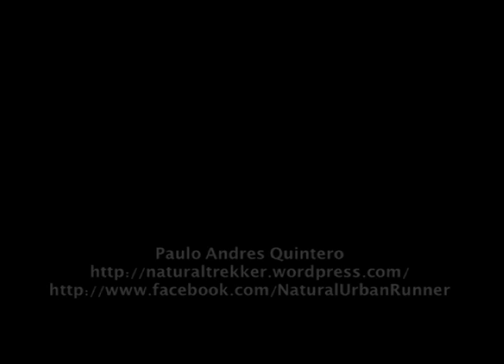Howler Monkey Red ( Monos Aulladores ) / Risaralda / Colombia Film By Paulo Andres Quintero